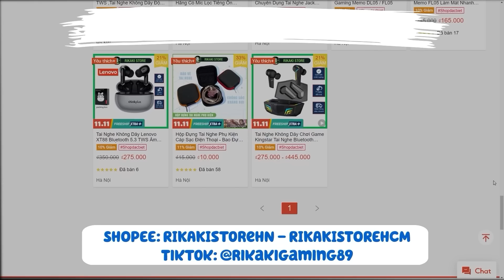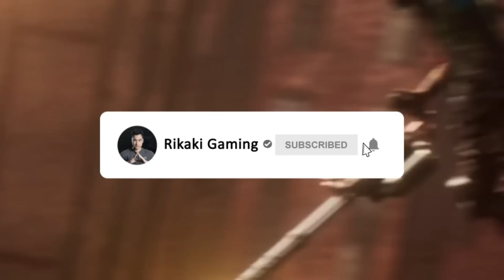Test Vòng Quay Sở Thú Phong Cách "Con Lươn" Kiểu Mới - Hé Lộ Hình Ảnh 3 Thẻ Booyah Mới | Free Fire